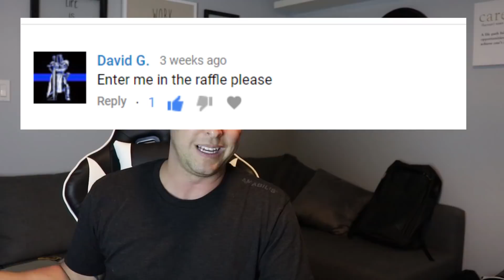MY WORST TRAIT, oh and the give away winners. :)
My Gear: